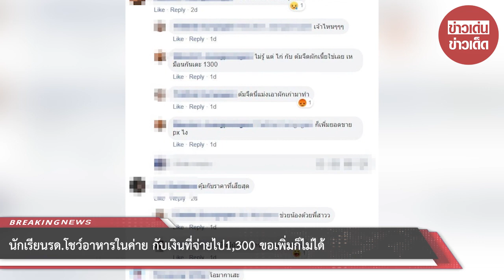นักเรียนรด.โชว์อาหารในค่าย กับเงินที่จ่ายไป1300 ขอเพิ่มก็ไม่ได้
ขอบคุณที่มา :
ขอขอบคุณข้อมูลจาก: